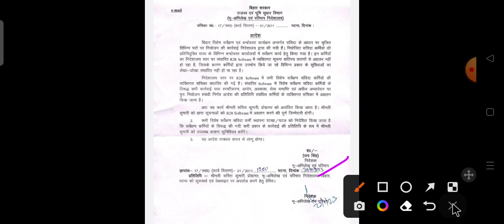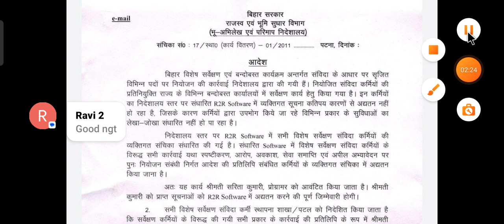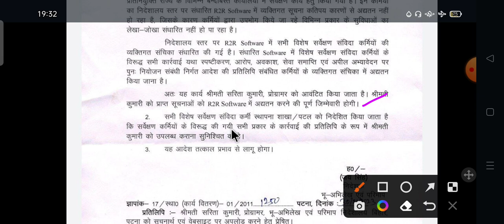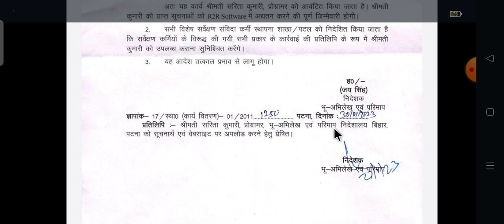Bihar lrc amin updates || हाई कोर्ट Case updates | Lrc amin 10101 latest news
Bihar Amin 1767 Post latest News Updates। Bihar Amin latest news। Case LPA 39&13 Update। LPA-39/2022 कब तक Clear होगा।

Bihar Amin 1767 Post Case LPA-39/2022 Latest Update || Bihar Amin 1767 Post Latest News Updated ||

Bihar Amin New Vacancy 2022 l Bihar Amin 1767 post latest news। Bihar Amin latest news

Bihar Amin New Vacancy 2022 l Bihar Amin 1767 update l Bihar Amin latest news

बिहार अमीन बहाली 2022। Bihar Amin letest news। Bihar Amin New Vacancy 2022।

Bihar Amin Result 2022 l Bihar Amin letest news 2022 l Bihar Amin cut- off marit list out l

Bihar Amin Exam Date ll 1767 Amin CBT Exam 2022 l बिहार अमीन परीक्षा l Bihar Amin Exam Date-Admit Card

Bihar Amin LPA-39/2022 Latest News Updated || Bihar Amin 1767 आज के सुनवाई में क्या हुआ पूरी जानकारी   topic cover

amin vacancy
amin vacancy bihar
lrc new vacancy
bihar amin new vacancy 2022
lrc bihar vacancy
bihar vacancy 2021
bihar new upcoming vacancy for amin
amin new vacancy 2022
amin new vacancy bihar
bihar amin 1767 post
bihar amin 1767 post latest news
bihar amin 1767 post news updated
bihar amin 1767 news
bihar amin 1767 post news
bihar amin 1767 big update 2021 today   @huaweidigitalpower610  @DIGITALPOWERS @OnlineTargetMathByVinodSingh @EducationKey86  @newmooncareerplanner9454  @BiharAdda247  @mkstudymall8429 @Study24Hours1        @knowledgejee2416  @SHIKSHANEETIOFFICIAL  @KishorAminTraining999
1767 amin bahali radd kyo
amin vacancy 1767 cancel